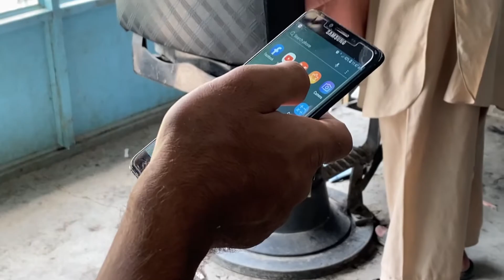Gap Shap With Shafeeq Lala & Barish main Cricket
Rizwan Khan Vlogs

In this channel you can watch my regular vlogs about my life with my surroundings. It would be much appreciated and motivates me to make more vlogs.